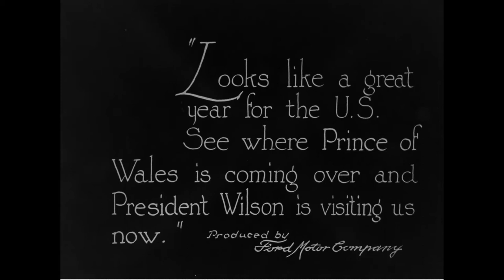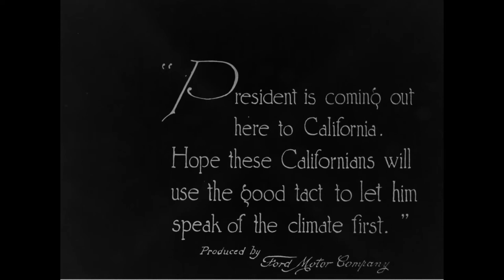Will Rogers Says [Lasso Demonstration]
Creator(s): Ford Motor Company.
Series: Motion Picture Films Relating to the Ford Motor Company, the Henry Ford Family, Noted Personalities, Industry, and Numerous Americana and Other Subjects, ca. 1903 - ca. 1954
Collection: Ford Motor Company Collection, ca. 1903 - ca. 1954

Local Identifier: FC-FC-720